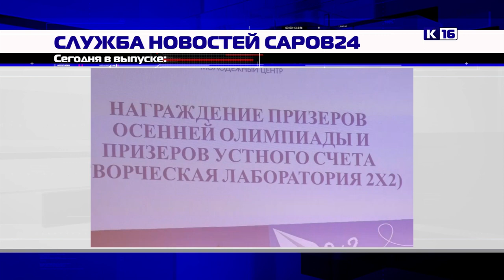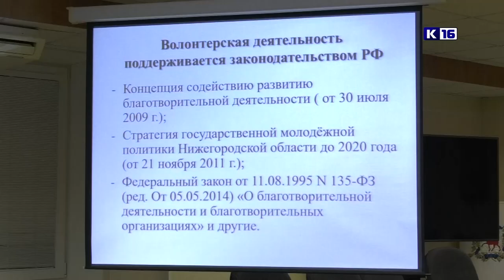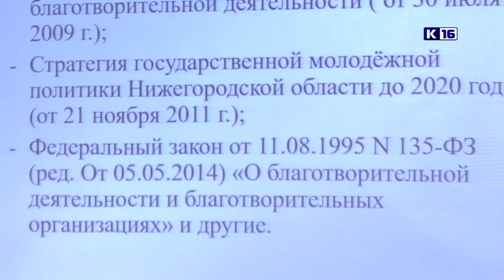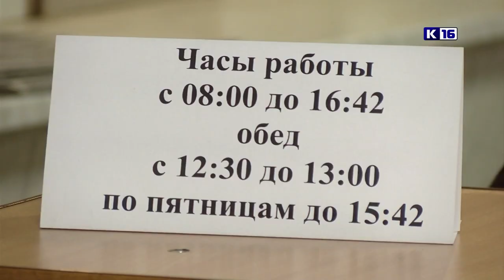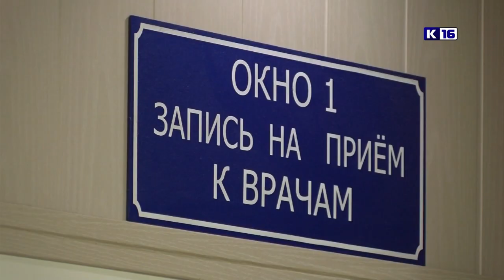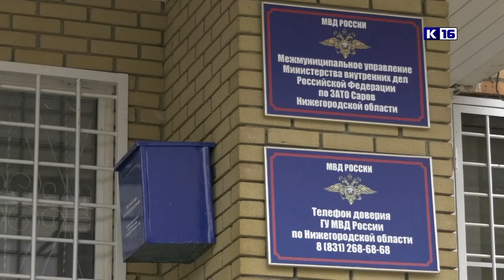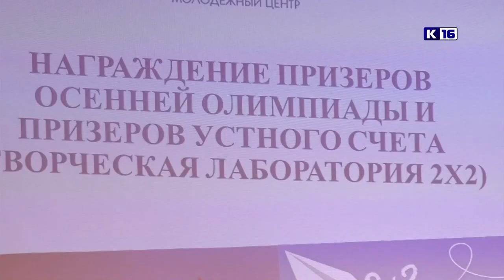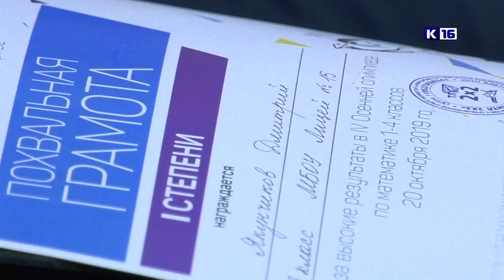Новости Сарова 30.12.2019